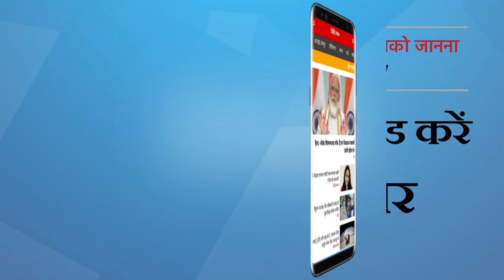किसान आंदोलन को लेकर सिडनी में कुछ भारतीयों ने किया सिखों पर हमला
कृषि क़ानूनों के विरोधियों और सरकार समर्थकों में बढ़ रहा तनाव। ऑस्ट्रेलिया में सिखों की कार पर बेसबॉल बैट-हथौड़े से हमला। पीड़ित सिख बोले - भारतीय होकर भारतीय से नहीं लड़ना चाहते